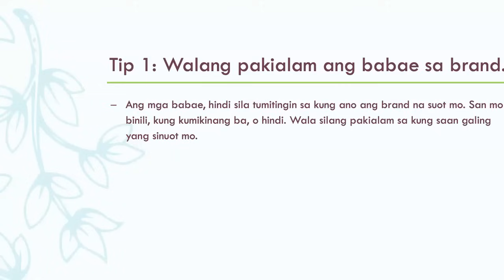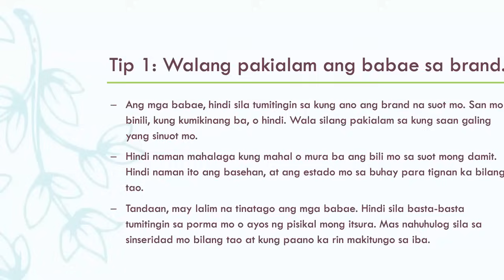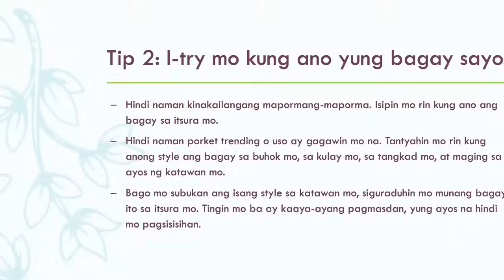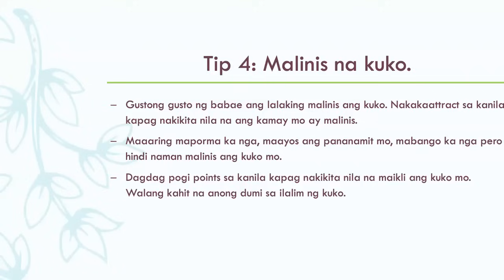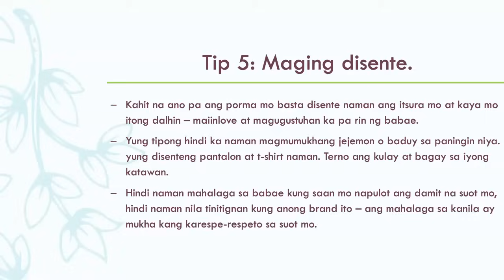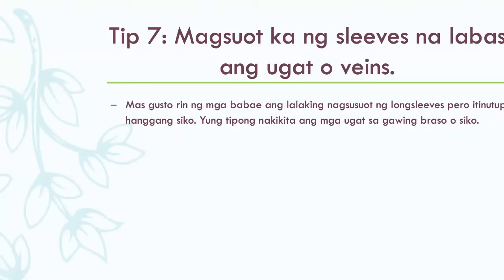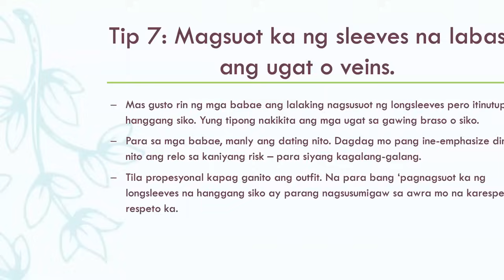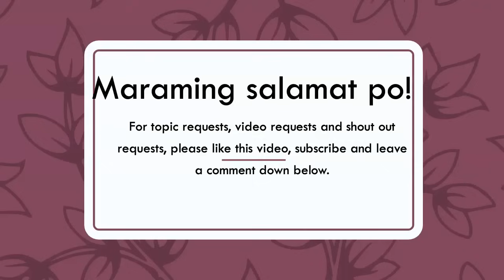8 Tips sa Pormang Gusto ng Babae (Paano pumorma ang lalaki?)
Paano pumorma ang lalaki na maiimpress ang babae? Panuorin ang video na ito para sa 8 tips sa porma ng lalaki na gusto ng babae.

PPS12504952